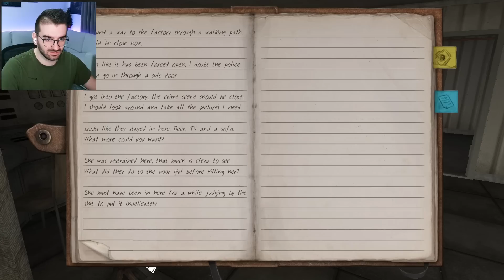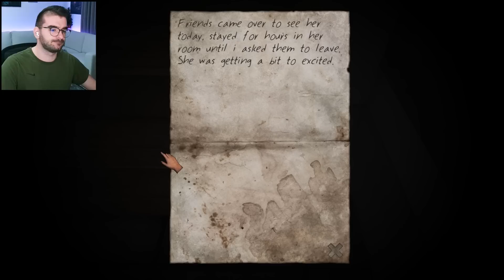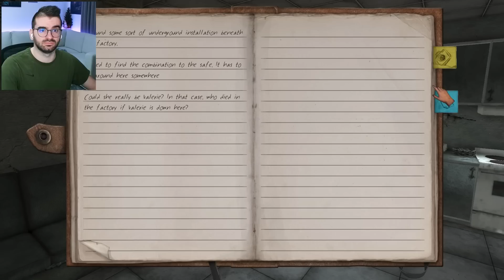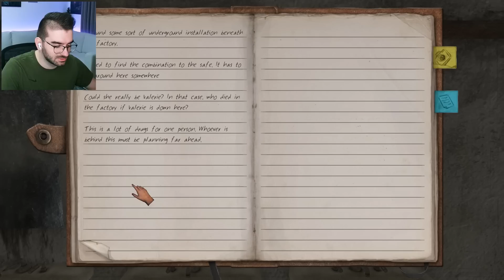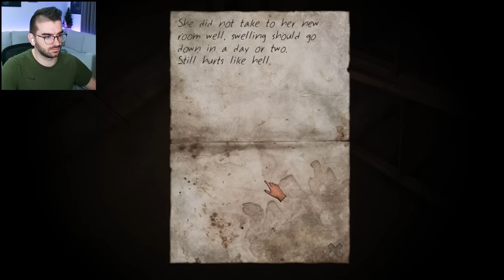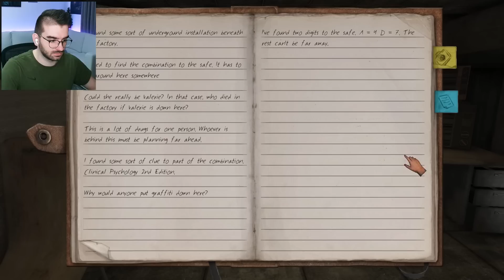СТРАШНАТА ИГРА С БЕЗКРАЙНИТЕ СТЪЛБИ - Stairs Еп.1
Интро: (0:00)
Малко история: (0:36)
Играем играта: (1:28)
Аутро: (24:55)